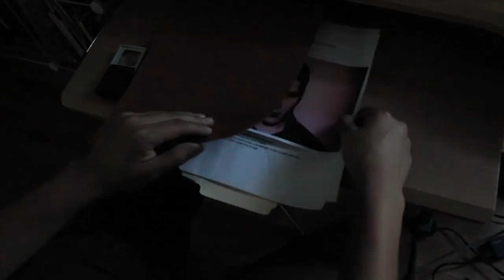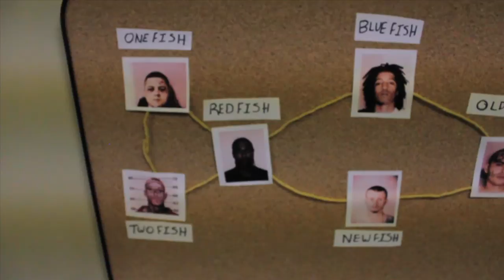One Fish Two Fish Red Fish Blue Fish Official Movie Trailer (2013) HD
When a disturbingly rhyme-happy serial killer unleashes himself unto the quiet suburbia known as Whoville, a down-on-his-luck cop named Ned must stop him by uncovering what "one fish two fish red fish blue fish" really means. Based on the acclaimed novel by Dr. Seuss.